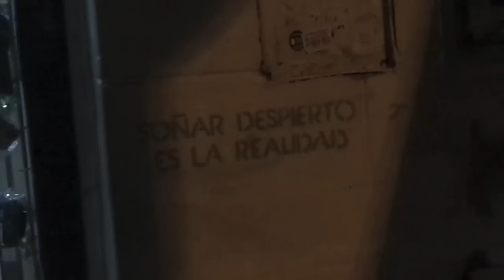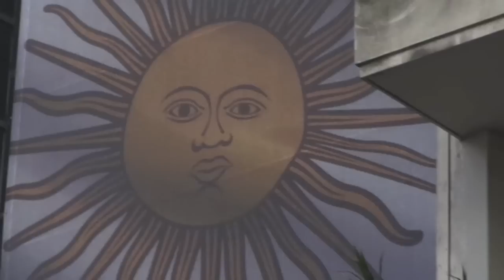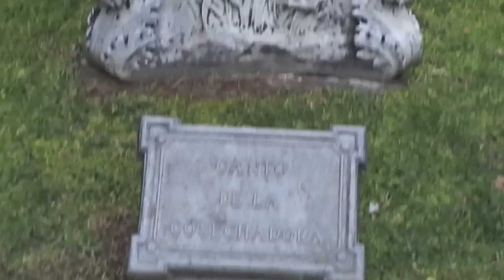Molly Nilsson "Summer Cats"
Song and video by Molly Nilsson. Recorded during the summer 2014 in Buenos Aires, Argentina. Taken from the upcoming EP ¨Solo Paraíso¨, to be released later this year on DARK SKIES ASSOCIATION.

SUMMER CATS

We are Summer Cats
We know nothing lasts
We walk at great heights
and we fall all through the night
and there goes another life

Summer never seems to last
There goes another year,
I heard the cats around here only have 7 lives

But we're always landing on our feet
on someones sofa or the streets